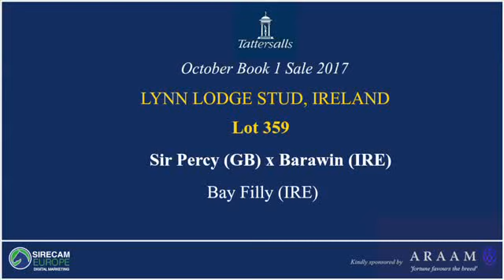Sir Percy ex Barawin filly (Richard Fahey) - Tattersalls Book 1 sale video